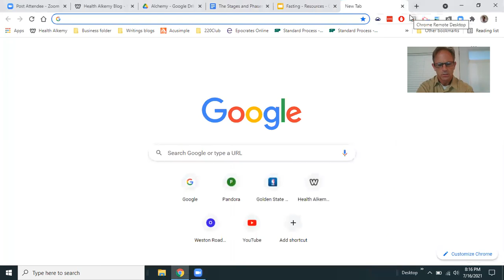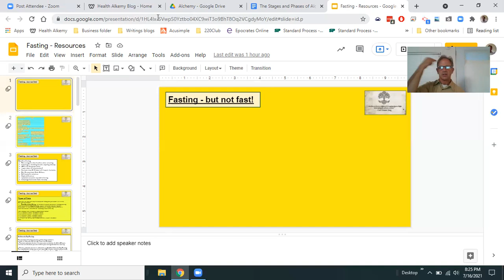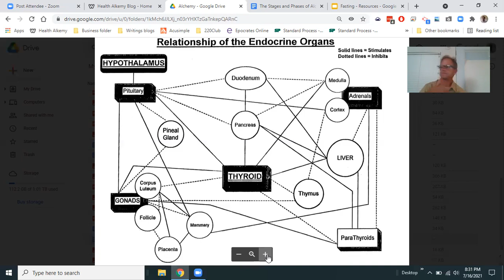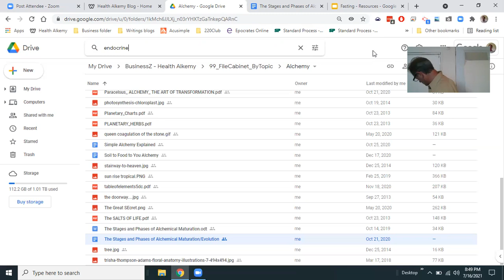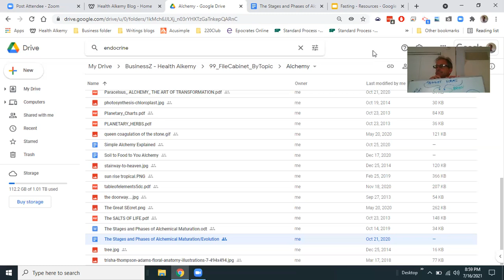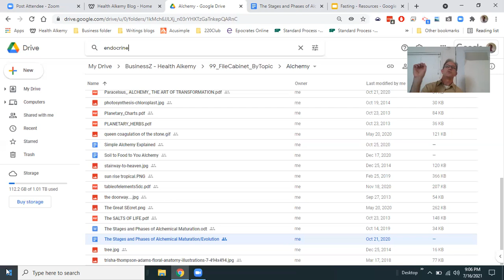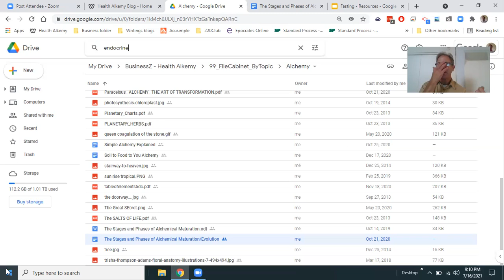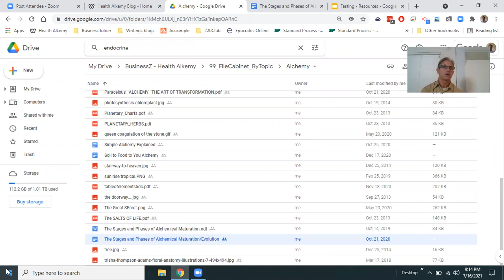Community Dinner July 16 2021 - The Crystallization of Thought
Amazing talk on how our thoughts can become part of our body.  Aches, pans, cracking joints, headaches, alot more.

ROOT LEVEL HEALTH - HEALING HEALTHY WHOLE